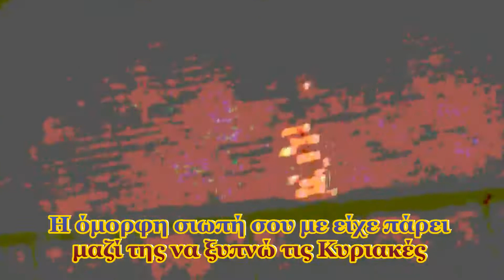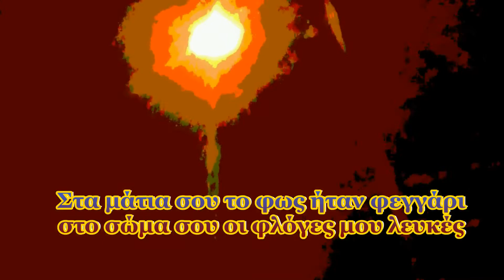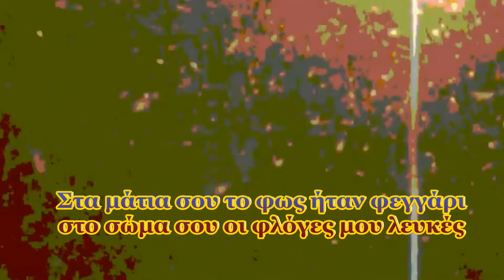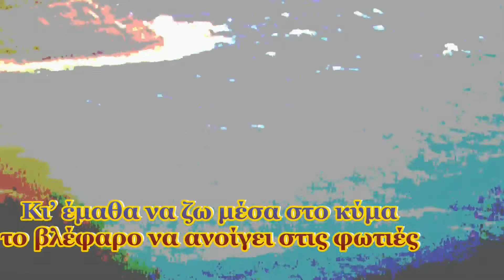Καμιά φορά θυμάμαι... ( Kamia fora thimamai... ) (Final_ Cut _ Video-clip)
Μουσική & Ερμηνεία  : ΧΑΡΗΣ ΧΑΡΑΛΑΜΠΟΥΣ

Στιχοι : ΘΕΟΔΩΡΟΣ ΤΑΛΙΑΔΩΡΟΣ

Music & Performer : Harry   Charalambous

Lyrics : Theodoros  Taliadoros

"Καμιά φορά θυμάμαι εκείνη τη μέρα
που χόρευαν'  ζευγάρια οι  στιγμές
Στην  πόλη που  κοιμόταν το σκοτάδι
το κρύο  και  οι  άχρωμες... φωνές

Η όμορφη σιωπή σου με είχε πάρει
μαζί  της  να ξυπνώ τις  Κυριακές
Στα  μάτια σου το  φως ήταν φεγγάρι
στο σώμα σου οι φλόγες μου λευκές

Κι' έμαθα να ζω μέσα στο κύμα
το βλέφαρο να  ανοίγει  στις φωτιές
Οι δύσκολες στιγμές  σαν ποίημα
να φέρνουν  τις  καινούριες μου χαρές

που  φόραγα του κόσμου  την  πνοή
Γυμνή  αλήθεια,  χάιδευε το  φως
το  ξύπνημα  του  ήλιου... η ζωή